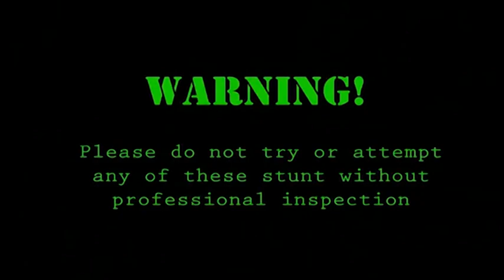Stunt video - homagama team - Part 1